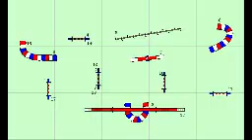O zmrzlou nudli 24.2.2013